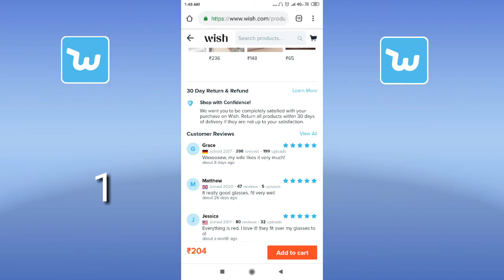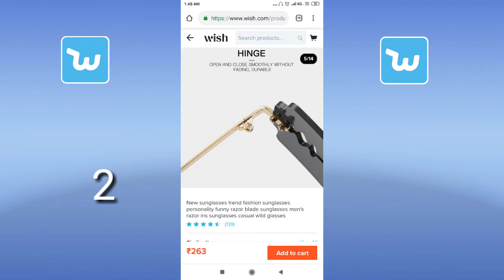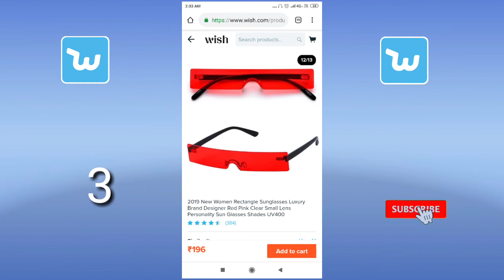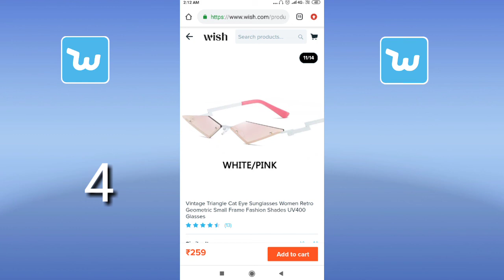4 BEST Party Sunglasses For Men || New Latest Design Sunglasses fir boys ||Mdlegend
Party Sunglasses For Men || New
Latest Design Sunglasses fir boys ||
Mdlegend

Sunglasses Link 👇👇

1.

2.

3.

4.